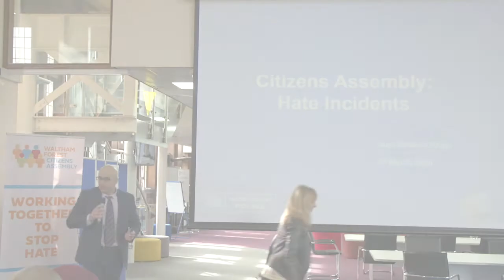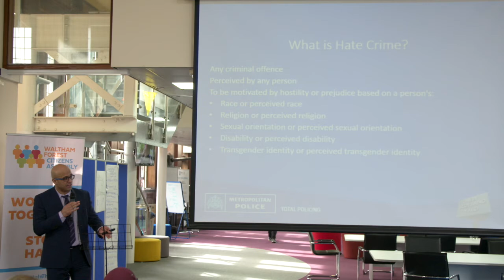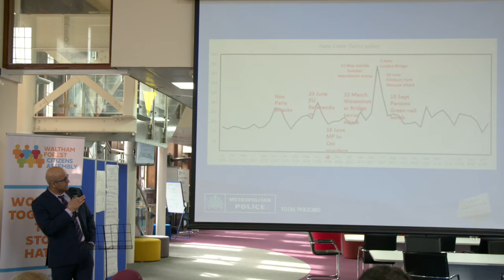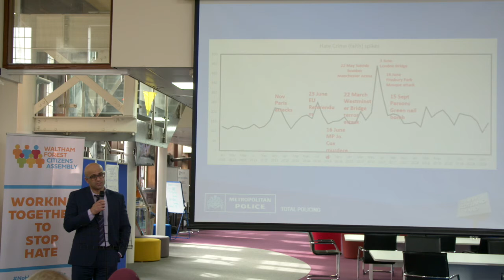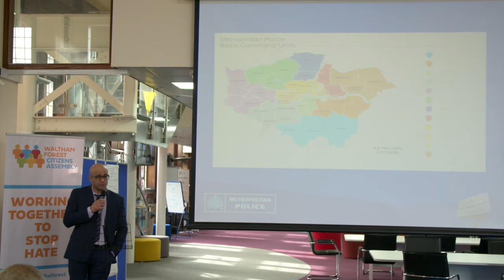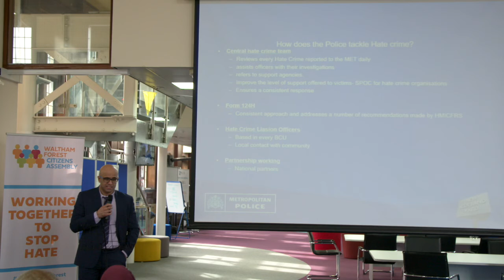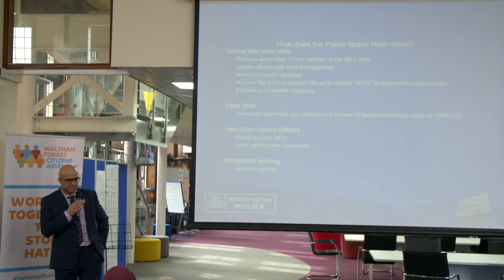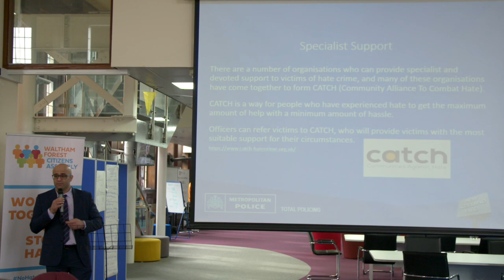Waltham Forest Citizens Assembly on stopping Hate - Day 3 presentations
Superintendent Waheed Khan - Metropolitan Police lead on hate crime